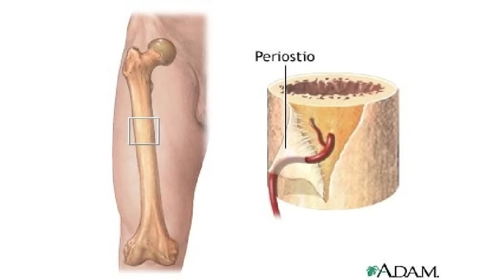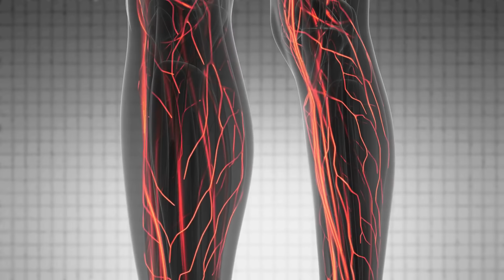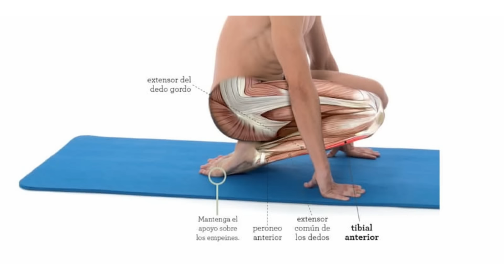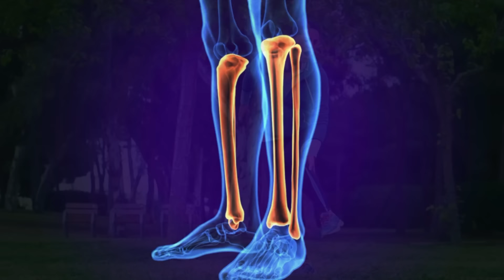⛔ ALERTA: 𝗣𝗲𝗿𝗶𝗼𝘀𝘁𝗶𝘁𝗶𝘀 𝘁𝗶𝗯𝗶𝗮𝗹 ! 💀 Qué es y CÓMO SE CURA el "dolor de espinilla" o de tibia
La periostitis tibial, también llamada síndrome del estrés tibial, es una lesión que se caracteriza por un dolor en ese hueso grande que se encuentra en adelante, en la parte inferior de la pierna.

Se trata de una lesión muy común entre los corredores o deportistas cuyas disciplinas implican correr, y esto tiene que ver con que las fuerzas de impacto repetitivas durante el trote o inclusive durante caminata vigorosa pueden sobrecargar la zona y causar dolor en las espinillas.

Lo bueno es que al igual que con muchas lesiones por uso excesivo, hay una serie de prácticas que pueden mantenernos alejados de este problema, o en caso de que este dolor haya aparecido, curarlo en cuestión de pocos días. Veamos en el video de hoy 4 pasos para tratarla.

👍 MUCHAS GRACIAS 🙏